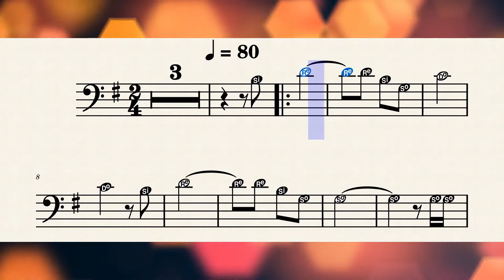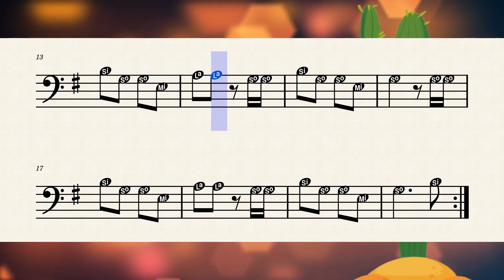Mulher Rendeira | Partitura em clave de fa | Partitura descomplicada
Olê, mulé rendera
Olê, mulé rendá
Tu me ensina a fazê renda
Que eu te ensino a namorá

📌 Se necessário, toque a música em oitava confortável;
📌 Pause o vídeo para tocar lentamente as partes mais difíceis;
📌 A repetição faz parte do processo, volte o vídeo quantas vezes for necessário;
📌 Fazer leitura rítmica, métrica e melódica vai acelerar o processo de aprendizado;

👉 Confira a nossa playlist completa

Deixe nos comentários o nome da música que você gostaria de ter aqui no canal.

Forte Abraço
Music@lmente